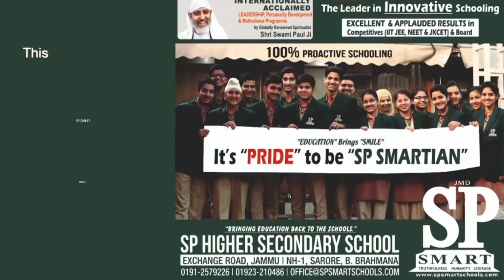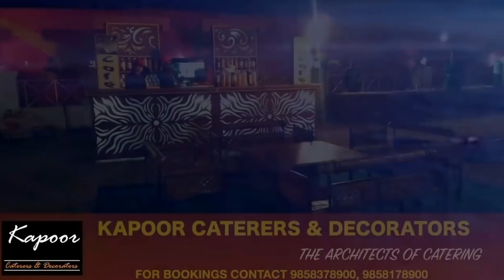Afternoon News Headline | 21-Dec-2018 Jammu &